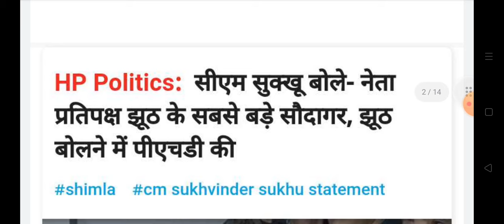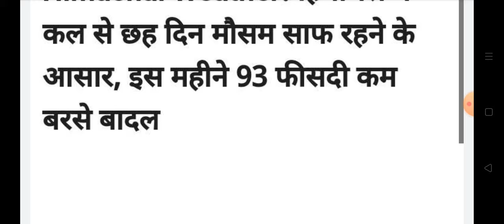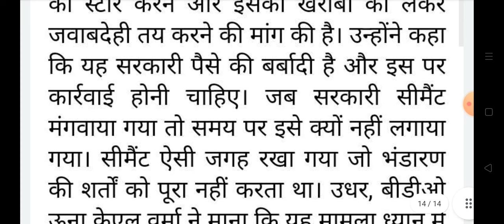हिमाचल,शाम 5 बजे की TOP 10 ताजा खबरें,Himachal Pradesh Breaking News